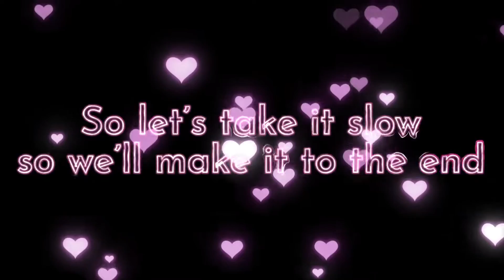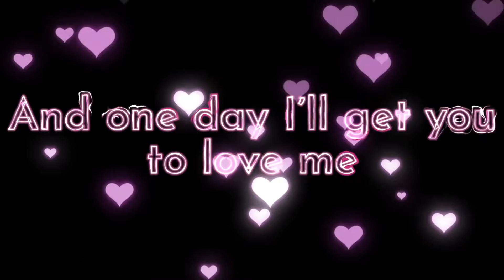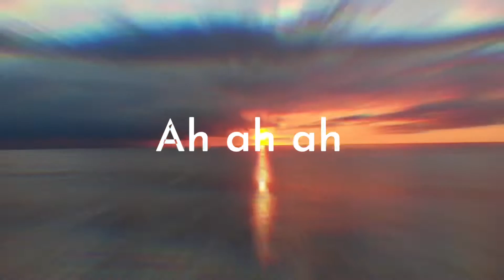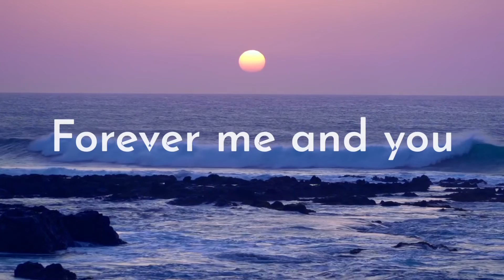Forever Love (Official Lyric Video)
Gus The Savage Forever Love ❤️ (Official Lyric video) I hope you guys enjoy it 🙏🏽
Stream Gus The Savage (The Album) on all platforms 🔽🔽🔽